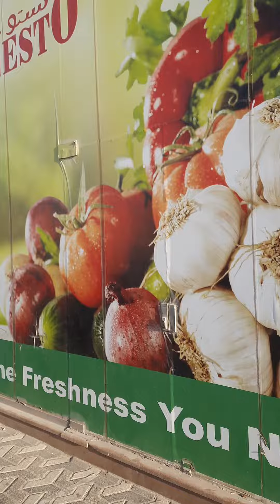my vlogs nesto mina Hypermarket in Dammam K.S.A